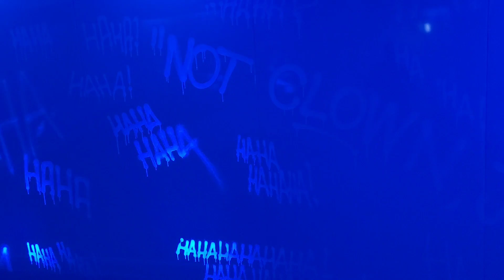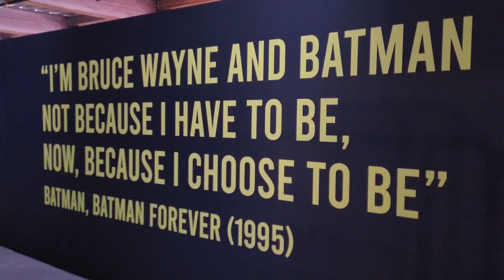BATMAN UNMASKED - MANCHESTER 2024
Quick phone video.
Had a day off today so went to the BATMAN UNMASKED in town - enjoyed it.
If your a fan - You'll get some good pics and video footage.
Staff were great also - pleasant and helpful 👍